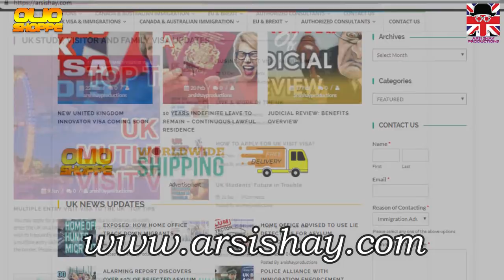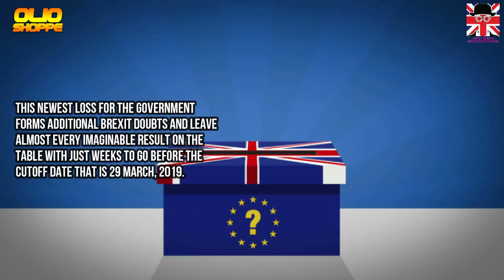THERESA MAY'S BREXIT WITHDRAWAL DEAL REJECTED |BREXIT UPDATE |NO DEAL|2019 HD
●Background Soundtrack:
Title: Funk City
Artist: Reatch
Genre: Dance & Electronic
Mood: Funky